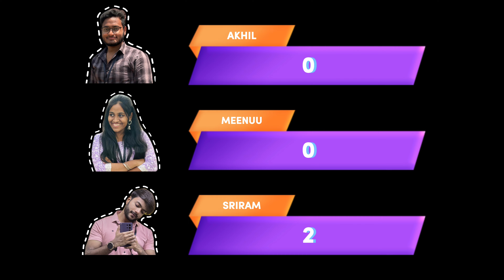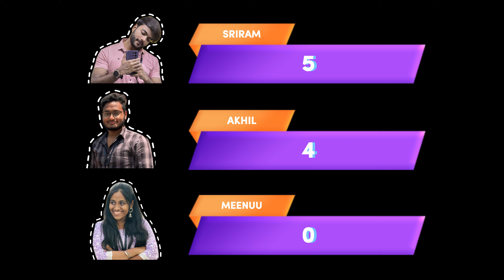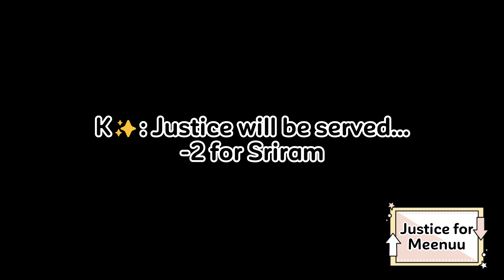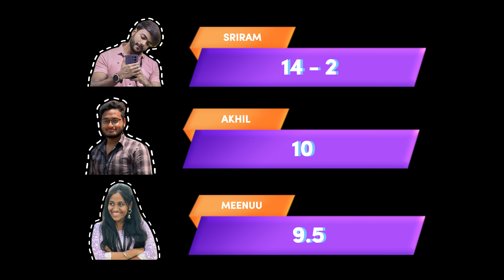சும்மா கிழி கிழி கிழி...🫨🎶🎧|Guess the Dialogue with Lip Sync🤬|Fun Challenge🔞🤣|SUNDAY'S ROAST♨️🏃🏻‍♂️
Channel Intro Music by: @imperfectmixmusic

Channel Video was Shot on Samsung S24 Ultra 🎉💥💫!!!

My contents will be a Stress Buster for sure, so Share with your Family, Friends and Loved ones to make few mins of their day and Be the Reason for their SMILE! 🥰